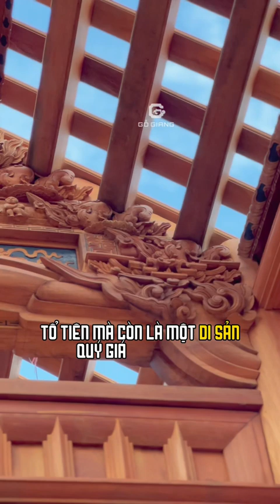Khám phá vẻ đẹp nhà gỗ cổ truyền Việt Nam [Phần 01].